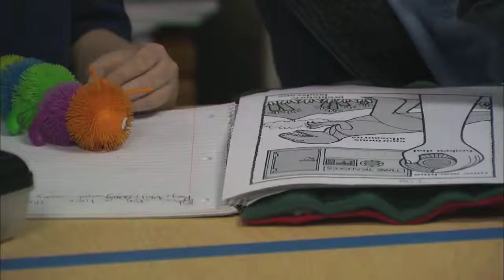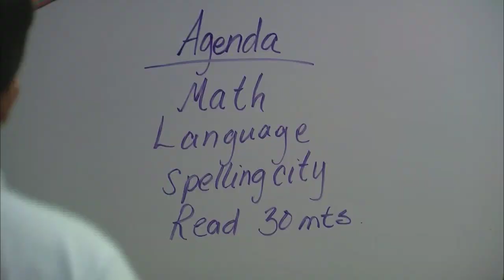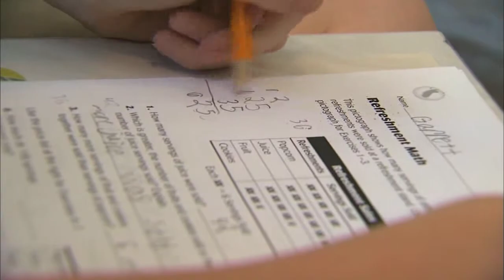OETA Story on Special Needs Scholarships aired 4-27-12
A law signed in 2010 allows for children with special needs to receive state-funded scholarships to attend private schools, but some see the program as unconstitutional and a mismanagement of state funds.